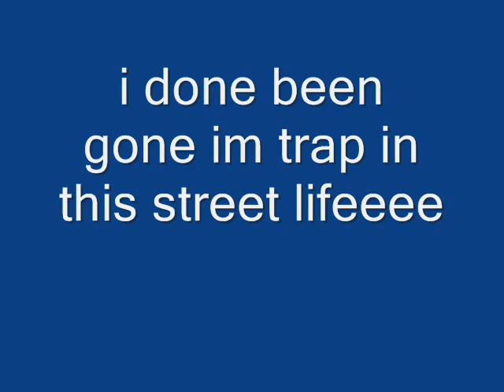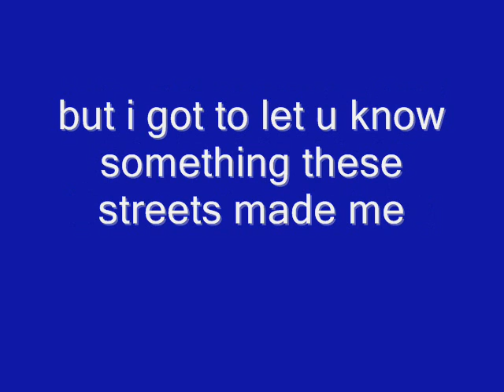Street Life 2